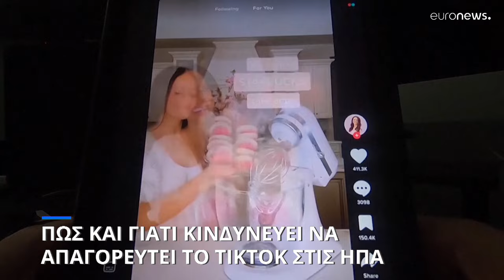ΗΠΑ: Γιατί οι Αμερικανοί φοβούνται το TikTok- Ο νέος νόμος για υποχρεωτική εξαγορά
Πιθανότητα να απαγορευτεί η εφαρμογή TikTok στις ΗΠΑ